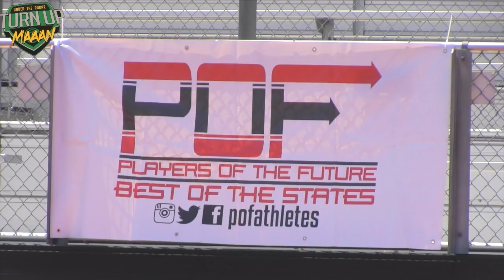🔥🔥 Players Of The Future | Best Of The States 7v7 | SoCal | UTR Highlight Mix